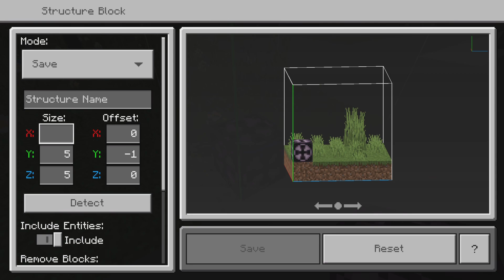MINECRAFT CITY DEMOLISHING ( CONSOLE ) PART 225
MINECRAFT CITY CONSOLE # 225